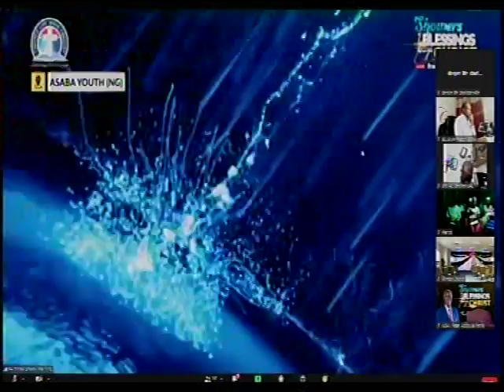PRAYER : SHOWER OF BLESSINGS